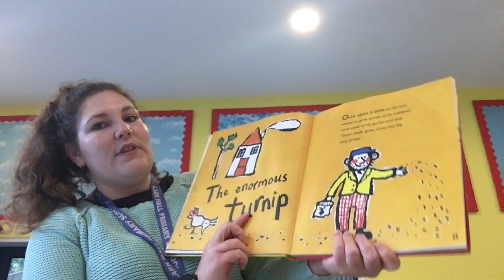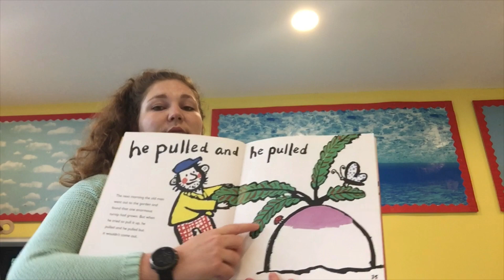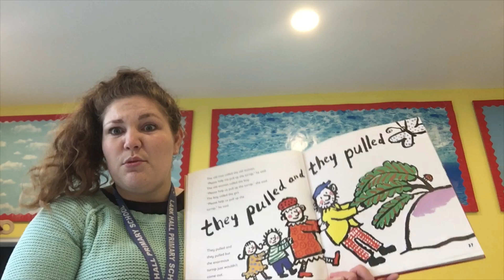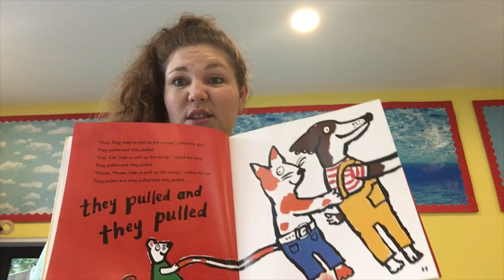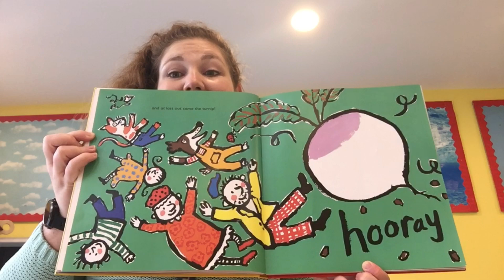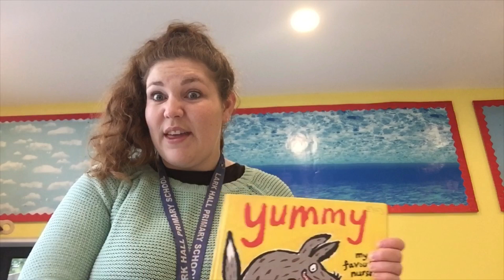🌈 EYFS - Summer 2 - Week 2 - The Enormous Turnip with Caitlin